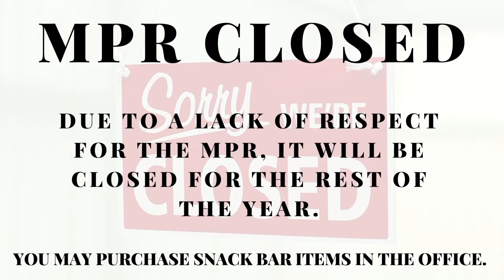April 18 April 22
ANNOUNCEMENTS